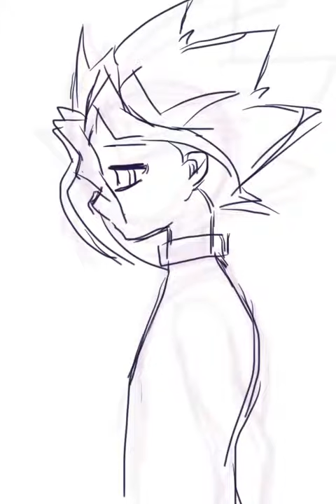AIBO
AIBOOOOOOOOOO! 無駄に時間の掛かる面倒臭いやり方で描いていた模様